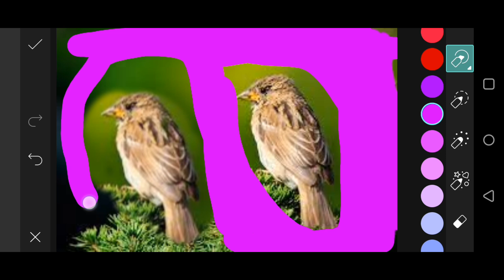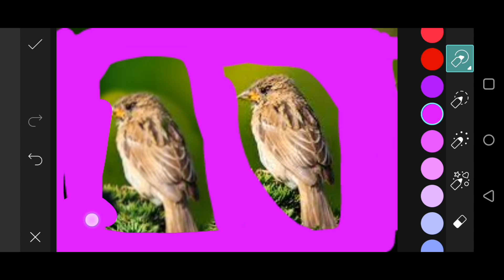Tendencia de vídeo HDR | Saf Pembe Ekran sdc düzenleme cc | Plan Arca | Plan Bp Arka - #92#PicArt140